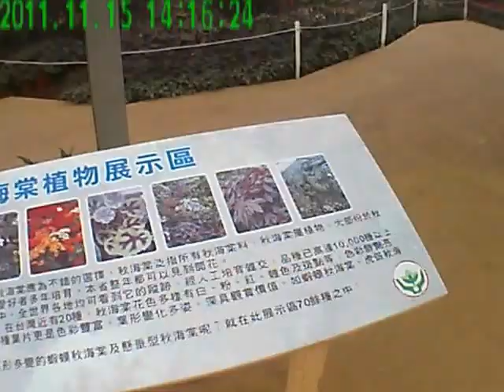新社花海PICT0125.AVI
新社花海